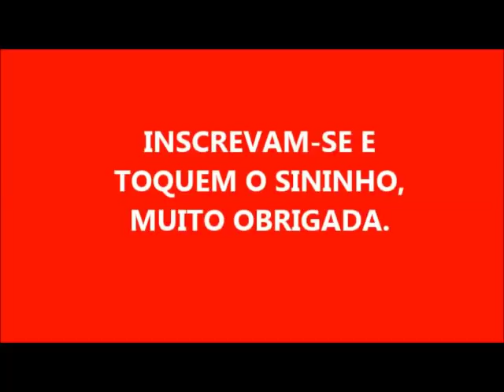SABÃO EM BARRA DE CHOCOLATE, COM TESTE!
140 GRAMAS DE SODA CÁUSTICA EM ESCAMAS 99%
100 ML DE ÁGUA PARA DISSOLVER A SODA
DETERGENTE DE COCO
4 COLHERES DE CHOCOLATE OU ACHOCOLATADO
1 LITRO DE ÓLEO
BATA TUDO NO LIQUIDIFICADOR E DEIXE NO PONTO DE LEITE CONDENSADO